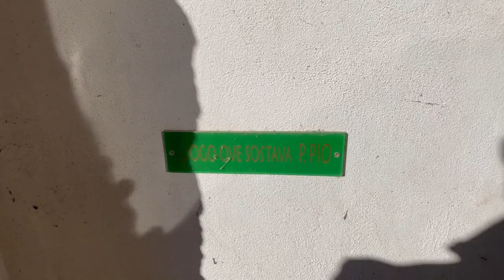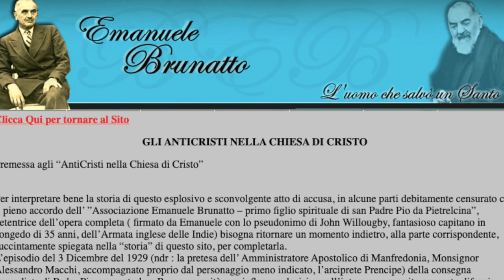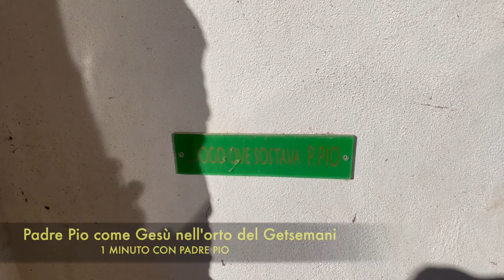Padre Pio e il libro "gli anticristi nella Chiesa di Cristo"